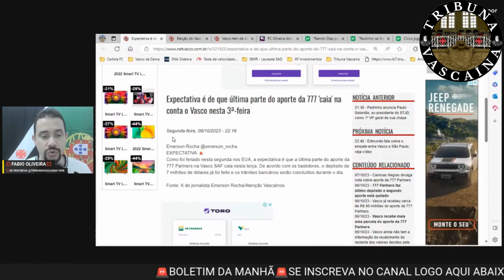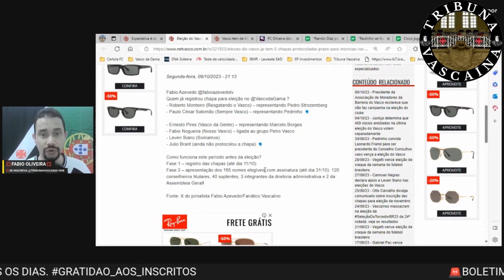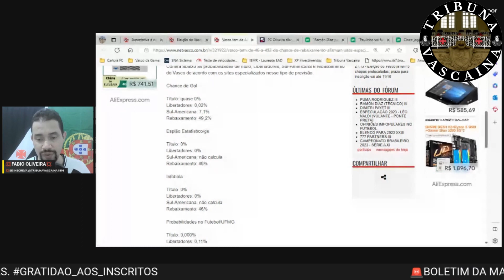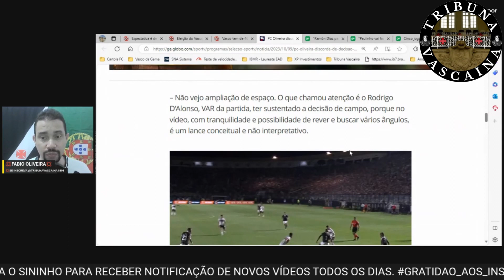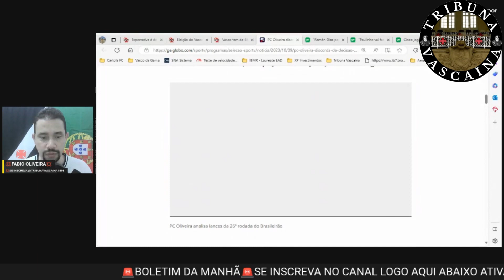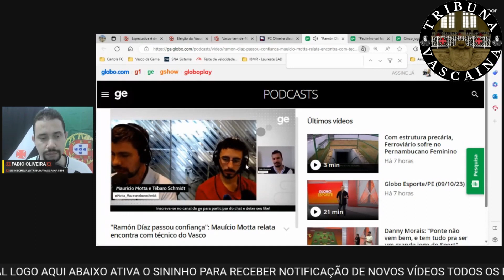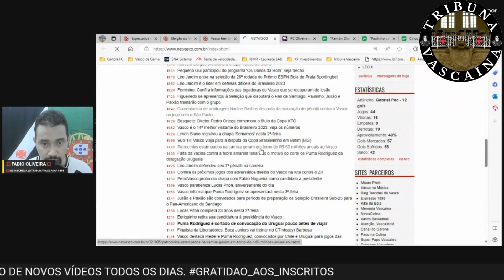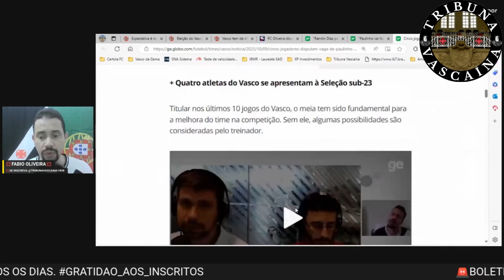777 CALOTEIRA | ELEIÇÃO DO VASCO | REBAIXAMENTO | PC OLIVEIRA NO FOCO E SUBSTITUTOS PARA PAULINHO!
5️⃣0️⃣1️⃣

"Bombásticas Revelações! Aporte da 777 Caloteira, Eleição do Vasco em Chamas, Rebaixamento à Vista, PC Oliveira no Foco e Substitutos para Paulinho!"

🔥 Prepare-se para uma dose intensa de notícias quentes no mundo do Vasco da Gama! Nesta edição especial da Tribuna Vascaína, trazemos as últimas atualizações que estão agitando a torcida cruzmaltina. Desde o aguardado desfecho do aporte da 777 Caloteira até as movimentações eleitorais com 5 chapas protocoladas para a eleição de novembro, não deixamos pedra sobre pedra.

📉 Além disso, analisamos as estatísticas que apontam para o risco de rebaixamento do Vasco e discutimos a polêmica decisão do árbitro envolvendo o pênalti contra o time. Não perca também nossa análise sobre a ausência de Paulinho e quem poderá assumir o meio-campo em seu lugar no confronto contra o Fortaleza.

Junte-se à conversa e fique por dentro de todas as reviravoltas no coração do Gigante da Colina. Vamos juntos rumo às milhões de visualizações e novos inscritos! 💢⚽📢

📣 Comenta❗
🔄 Compartilha❗
👨‍👩‍👧‍👦 SEJA MEMBRO❗